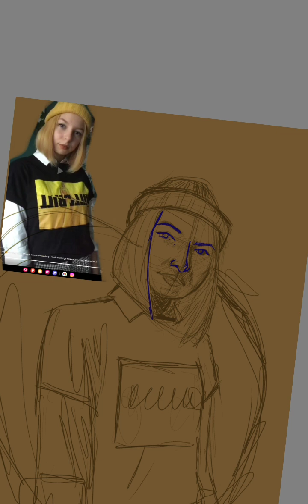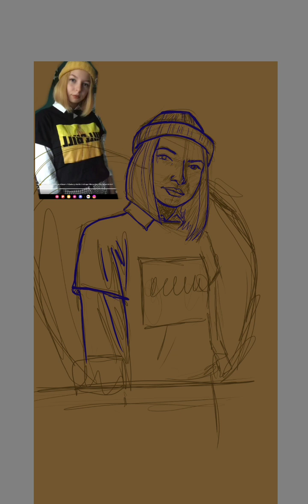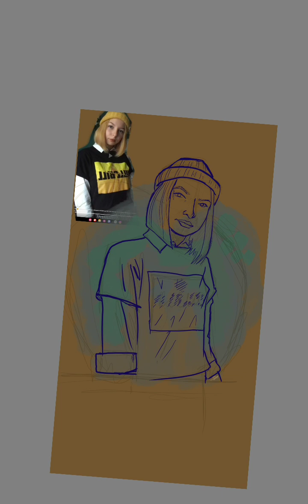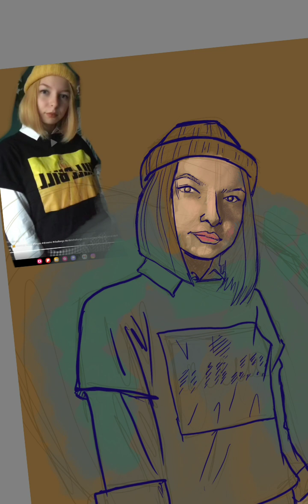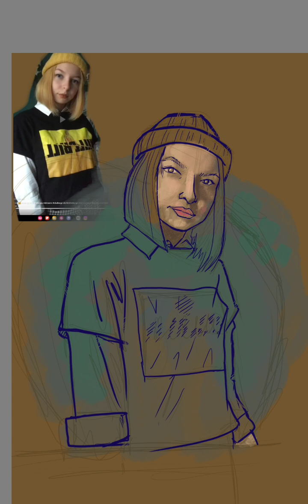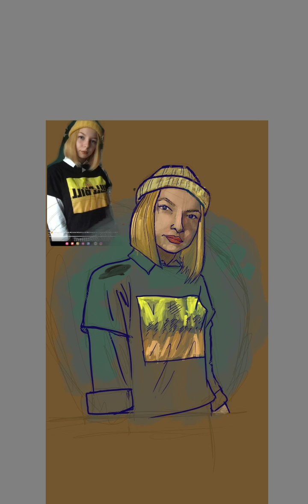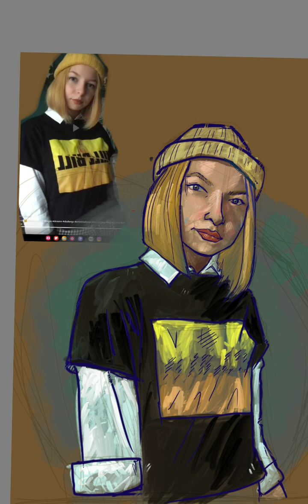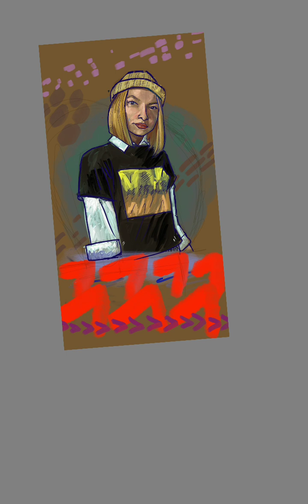Digital Drawing Time-lapse Human Portrait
I found a random request to be drawn, so I drew the pose requested!